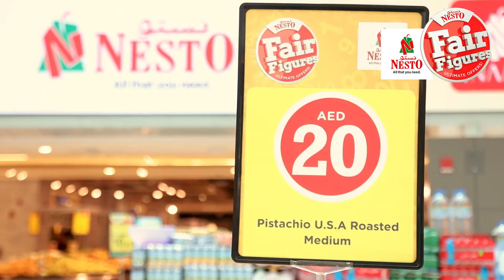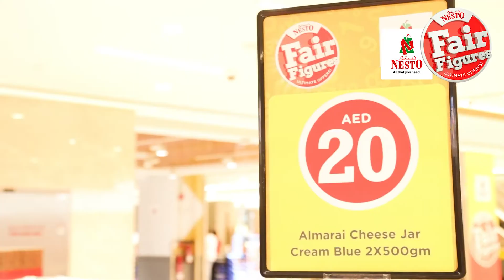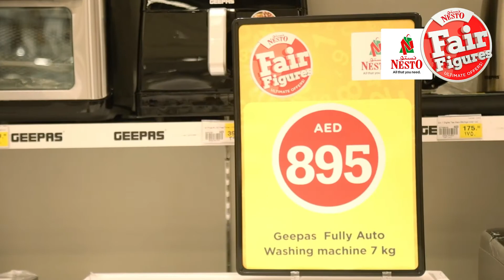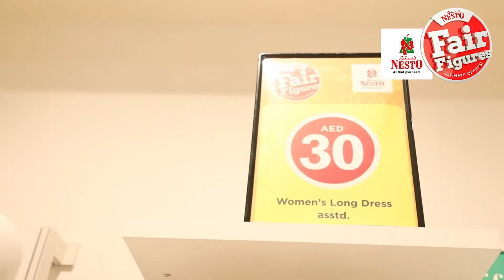Nesto Fair Figures!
Nesto Fair Figures are backkkk! Hurry, now grab all you need for this weekend at the lowest deals ever. Offer valid from 20th May 2021 to 22nd May 2021.